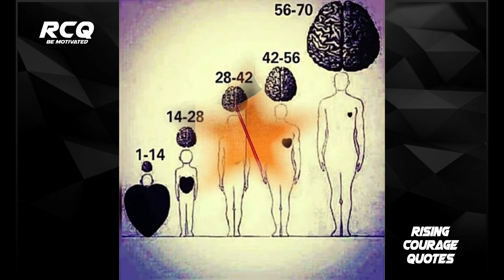Sad Reality of Modern World | Sad Reality Of Girls Life | Sad Illustration Story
This video brings some of the Sad Reality of Modern World | Motivational Pictures With Deep Meaning
This video will help you to understand the sad reality of life.

Our Mantra:
Be Motivated,
Motivate others,

,Funny Illustrations That Shows Harsh Reality Of Our World || Sad Reality Of Today's World
,Funny & Painful Illustrations That Reveal The Harsh Reality Of Our World ? PART 2?
,Satirical and Funny illustrations That Shows Harsh Reality of our World Today
,Painful Illustrations That Reveal The Harsh Reality Of Our World
,Funny and Painful illustration About the Evolution That Will Make You Think
,controversial illustrations by spanish artist
,controversial illustrations that question the world
,controversial illustrations full of hidden messages
,controversial illustrations by polish artist
,The Harsh Reality of Life and Society as Shown in Photos
,Illustrations Revealing The Harsh Reality Of Our Broken Planet
,Powerful Illustrations of Our Sad Reality
,SAD REALITY
,DEEP
,MEANING
,IMAGES
,motivational video
,sad reality abo
,sad reality
,sad reality about todays modern world
,controversial illustrations
,sad reality abo
,sad reality
,sad reality
,sad reality whatsapp status
,sad reality status
,sad reality of life whatsapp status
,sad reality of mother earth
,Real life of girl
,reality of whomens life
,whomengirls
,sad story
,heart breaking story
,real life of whomen
,strugling of whomen
,deep meaning story
,fact
,factified
,stubborn fact
,unbornfact
,facttech
,reality of world quotes
,reality of world images
,reality of world in quran
,reality of world war 1
,reality of worlds
,reality of world meaning in urdu
,reality of world war 2
,sad reality of world
,reality of world quora